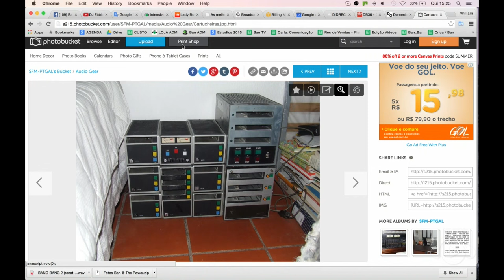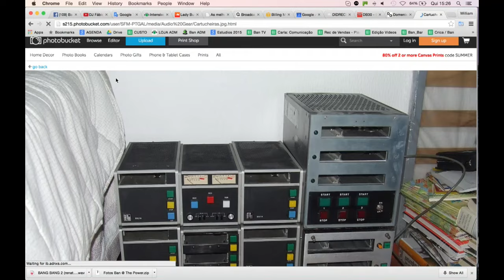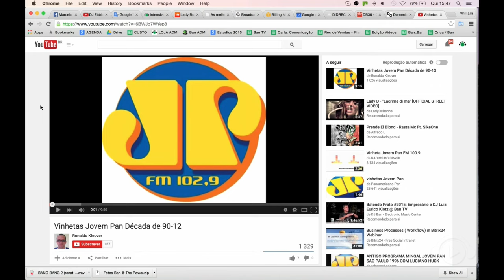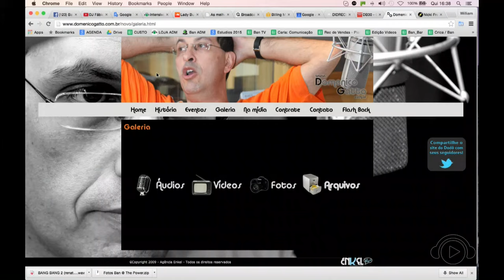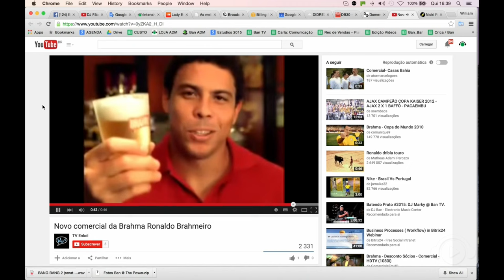DOMENICO GATTO no BATENDO PRATO ao vivo #2015 @ Ban TV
Domenico Gatto, DJ, Locutor e apresentador com suas influências musicais no Batendo Prato

Ban Schiavon comanda um bate-papo descontraído, com trilha sonora formada por músicas que acompanharam o entrevistado durante sua vida. O programa conta com participação em tempo real através do chat da Ban TV e acontece ao vivo as quintas 20h30.